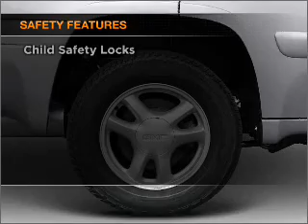2008 GMC Envoy - Reading PA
Year: 2008
Make: GMC
Model: Envoy
Trim: Sport
Engine: 4.2 liter inline 6 cylinder 24 valve
Transmission: 4-Speed Automatic
Color: Silver
Mileage: 0
Address:
4111 Pottsville Pike